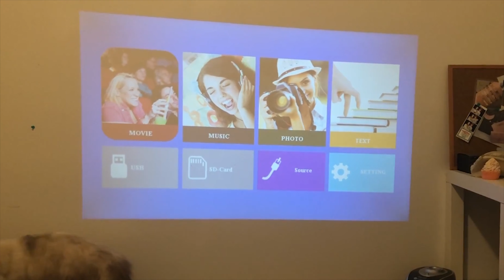Die besten Beamer unter 200 Euro in 2019! ★ 8 qualitative HD Beamer ★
In diesem Video stelle ich dir die besten Beamer unter 200 Euro vor. Du lernst die besten HD Beamer für Zuhause oder für unterwegs von 2019 kennen und wirst wissen, welcher am meisten zu dir passt. Viel Spaß :)

TOPVISION Beamer:

Giaomar Beamer:

WiMiUS Beamer:

HOPVISION Beamer:

Jimveo Beamer: